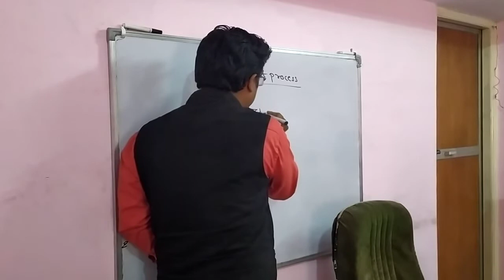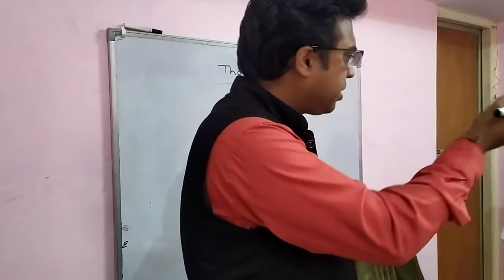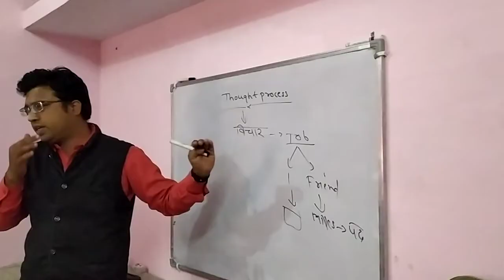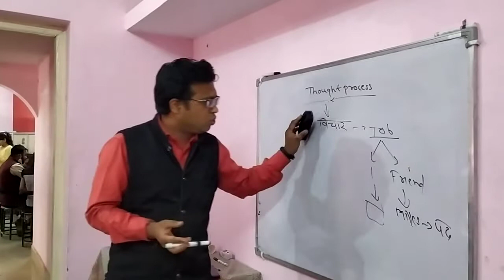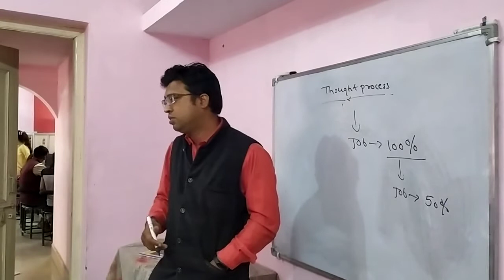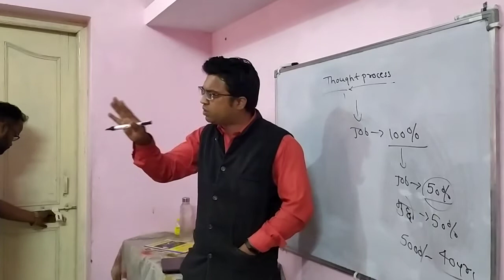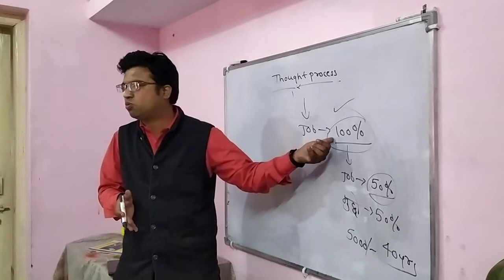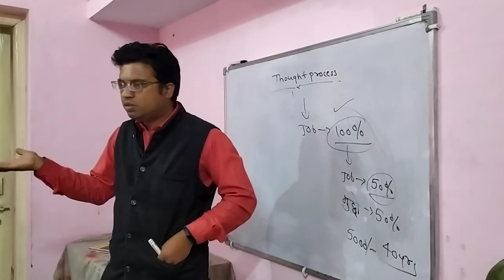How to Manage Thoughts in Professional World(Part-1)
jabalpur video,
best new jabalpur place in india
 30th-largest urban agglomeration. It is famous for its Dhunadhar fall and the white

jabalpur mp ,